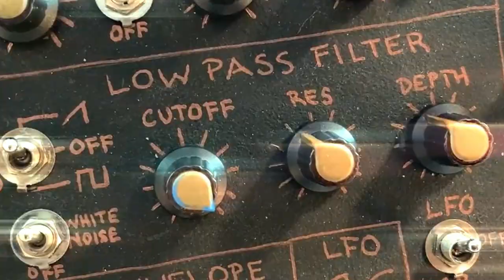Noise Toaster (synthesizer)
The PCB for this synth is available on the Music From Outer Space website and I thought it'd be a good learning experience to try and build one. It was designed by Ray Wilson who also wrote an accompanying book...this video shows the results.

(there's also a link to his book on the front page there)

The Noise Toaster runs on a 9v battery and can output to either a 1/4" jack or a small speaker inside the case. I built a custom enclosure out of some exotic hardwood scraps I got at a yard sale.

My build has a few problems though... the white noise generator and filter res don't appear to work. Also the AREG only works on the oscillator but not on the low pass filter. Aesthetically speaking, I cut a custom piece of steel for the front panel and painted it but the kind of paint I used is too low gloss and susceptible to scratches. Hopefully in the future I can come back to this project and fix those problems.